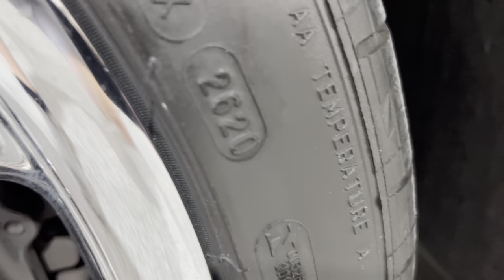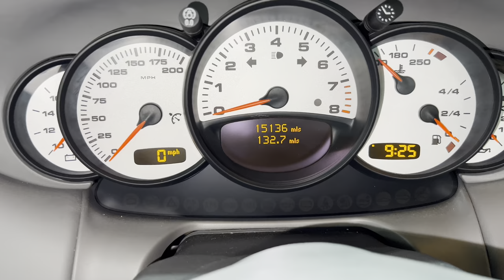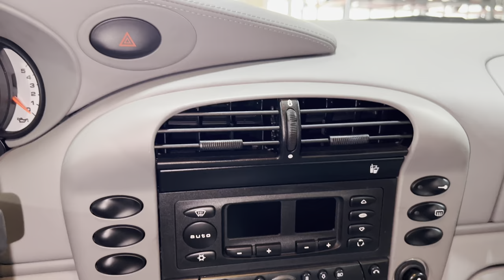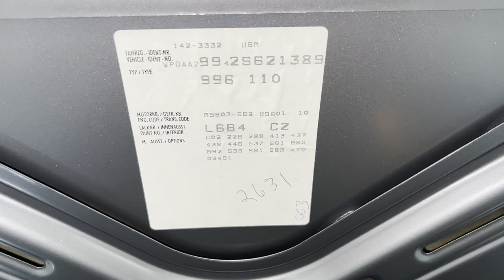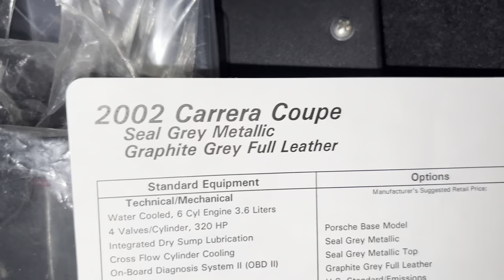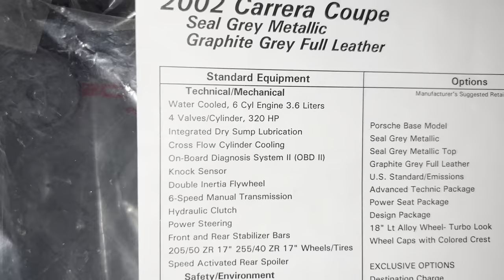2002 Porsche 911 Carrera 6sp with 15k miles for sale.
2002 Porsche 911 Carrera with 15k miles!